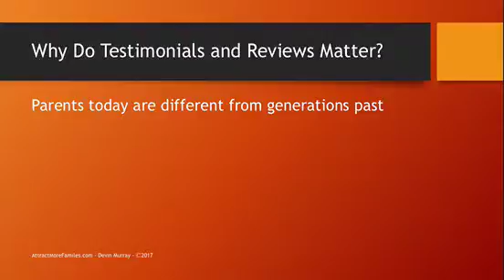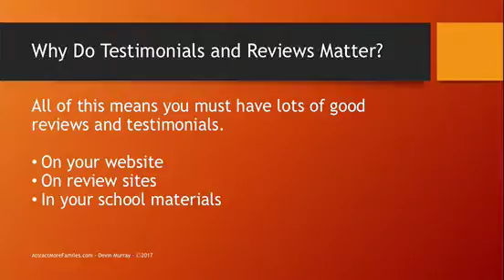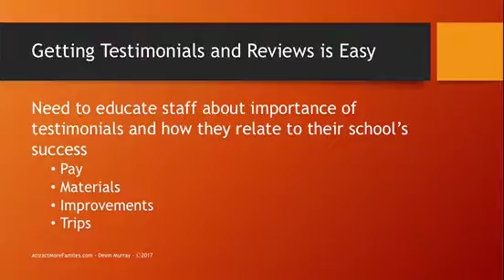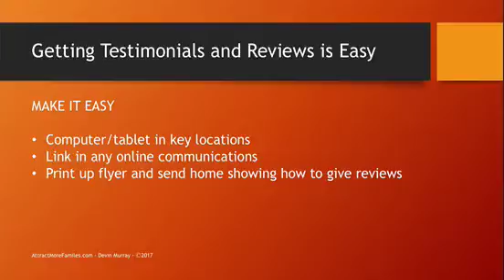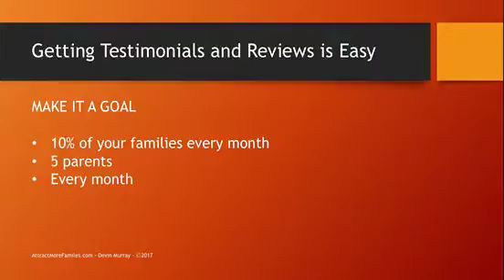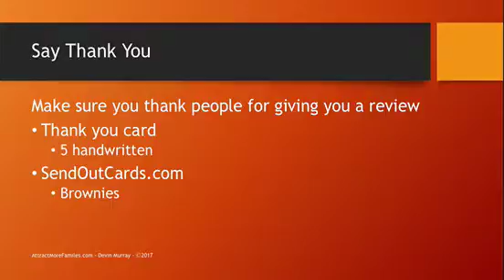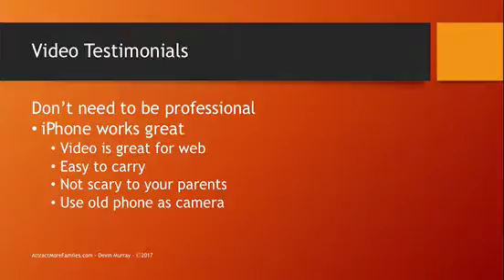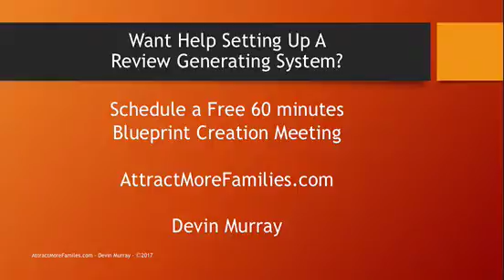Reviews and Testimonials for Independent Schools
The parents at your school are constantly connected to the internet. When they wake up in the morning, the first thing they do is check out social media sites. This happens before they even get out of bed, brush their teeth, or have their first cup of coffee.

Not only are these parents online every day, but they are also looking for information to support their buying decisions. In fact, they are looking for ten or more sources of information to support their buying decisions.

If they are “shopping” for a private school for their kid, they want to see what other people have to say about the school they are considering. And they aren’t getting that information from personal referrals like they used to.

Instead, they are looking for reviews written by people who are like them—demographically, socially, and psychologically. When parents go looking for those reviews and testimonials, you want your school’s reviews and testimonials to be there to help them make that buying decision and choose your school.

In this video post, I’m going to share with you where to share reviews and testimonials and how to get more reviews and testimonials to increase your school’s enrollment numbers.